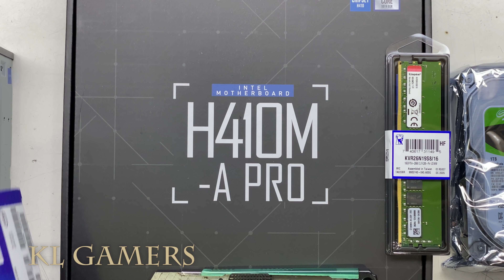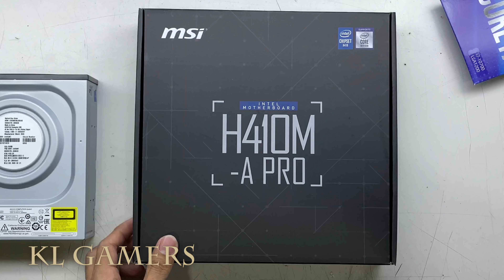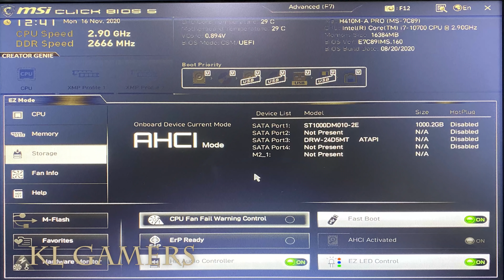intel Core i7 10700 msi H410M-A PRO 16GB DDR4 High Performance Office Desktop PC Build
Processor =  Intel Core i7-10700 Desktop Processor 8 Cores up to 4.8 GHz LGA 1200 (Intel 400 Series Chipset) 65W, BX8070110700
(Amazon link) =

Motherboard = MSI H410M-A PRO (mATX, 10th Gen Intel Core, LGA 1200 Socket, DDR4, M.2 Slot, USB 3.2 Gen 1, 2.5G LAN, DVI/HDMI) (JAN)
(Amazon link) =

RAM = Kingston Memory Value RAM 2666MHz 16GB DDR4 KVR26N19D8/16 Desktop Memory
(Amazon link) =

SSD = Kingston KC600 512GB 2.5 Inch SATA3 Solid State Drive (3D TLC) Model: SKC600/512G
(Amazon link) =

DVD= ASUS 24X DVD-RW = RM 69
(Amazon link) =

Wifi = TP-LINK Archer T4E AC1200 Wireless Dual Band PCI Express PCI-E 2.4GHz + 5GHz WiFi Adapter Card = RM108
(Amazon link) =

imperion Solano 12 / Solano 13 / Solano 16 Computer Atx Casing with Power Supply
(Amazon link) =

Malaysia Deals